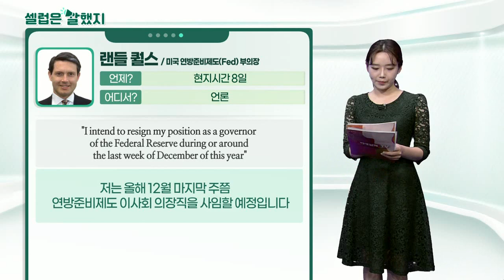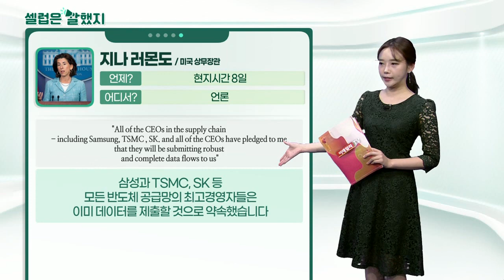랜들 퀄스(미국 연방준비제도(Fed) 부의장) / 지나 러몬도(미국 상무장관)_셀럽은 말했지 (20211109)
랜들_퀄스(미국 연방준비제도(Fed) 부의장) / 언론
"I intend to resign my position as a governor of the Federal Reserve during or around the last week of December of this year"
저는 올해 12월 마지막 주쯤 연방준비제도 이사회 의장직을 사임할 예정입니다.

지나_러몬도(미국 상무장관) / 언론
"All of the CEOs in the supply chain - including Samsung, TSMC , SK. and all of the CEOs have pledged to me that they will be submitting robust and complete data flows to us"
삼성과 TSMC, SK 등 모든 반도체 공급망의 최고경영자들은 이미 데이터를 제출할 것으로 약속했습니다.

"So far they've all been cooperative and said they will send us what we've asked for."
지금까지 그들은 모두 협조적이며 우리가 요구한 자료를 보내겠다고 밝혔습니다.